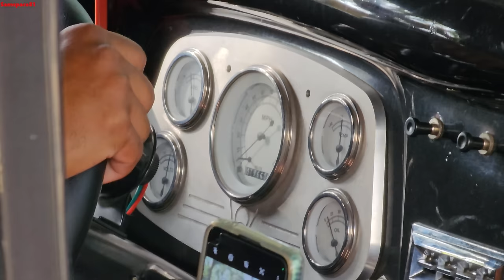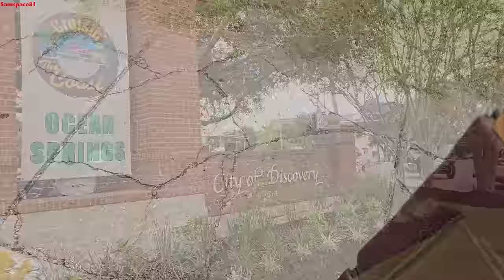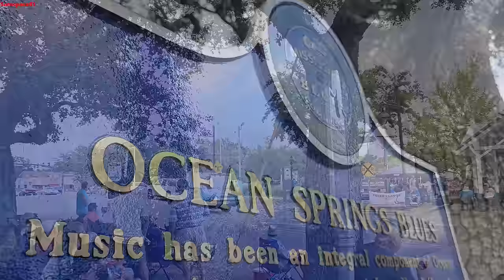Ocean Springs Mississippi classic car show [Cruisin the Coast] Samspace81 classic car culture vlog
Beautiful Ocean Springs Mississippi classic car show during Cruisin the Coast.